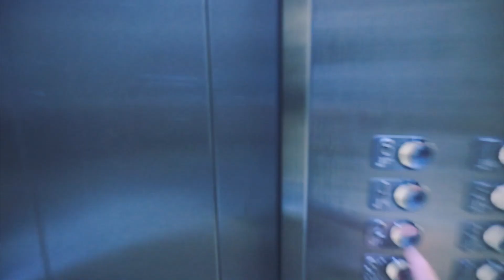VLOG#32 RANDOM, Nuevo estilo de edición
Estemos en contacto.